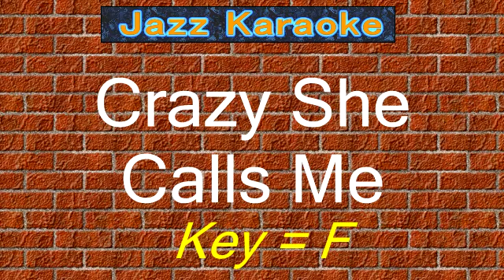JazzKara "Crazy She(He) Calls Me" (Key=F)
Jazz Karaoke
"Crazy She Calls Me"
"Crazy He Calls Me"

Software "Band-in-a-Box"